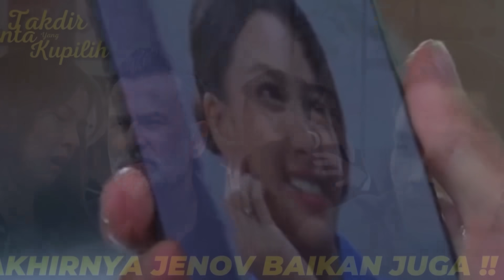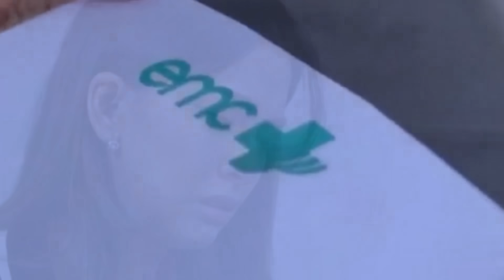TAKDIR CINTA YANG KUPILIH SCTV HARI INI SELASA 19 DESEMBER 2023 FULL EPISODE 527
Takdir Cinta Yang Kupilih Hari Ini, 19 Desember 2023 || Episode 527[ TANPA IKLAN 100% ]

Takdir Cinta Yang Kupilih Hari Ini 19 Desember
Takdir Cinta Yang Kupilih Hari Ini 19 Desember 2023 full Episode,
Takdir Cinta Yang Kupilih Hari Ini 19 Desember 2023 hari ini,
Takdir Cinta Yang Kupilih Hari Ini tRailer,

Takdir Cinta Yang Kupilih Hari Ini 19 Desember 2023 FULL Episode 527